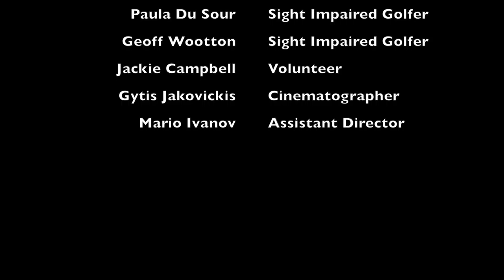Sight Concern Worcestershire Film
Bradbury Centre and Gaudet Luce Golf & Leisure Complex
Featuring Val Daniel
Directed by Andrew Owens
Assistant Director Mario Ivanov
Cinematographer Gytis Jakovickis